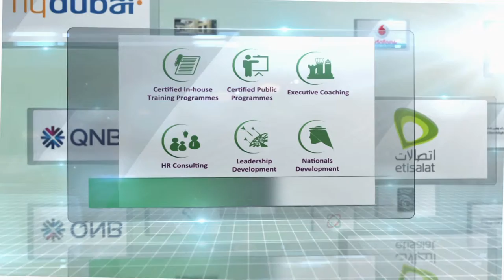HNI Corporate Video - Why work with HNI Training & Coaching?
Find out the main reasons why top companies in the middle east have chosen to work with HNI Training & Coaching year after year.